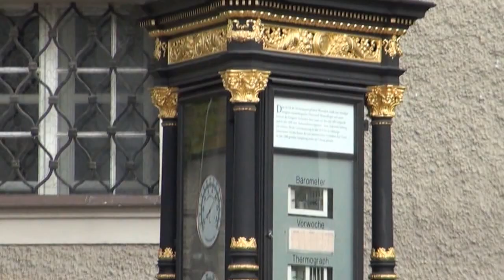Salzburg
Salzburg's "Old Town" (Altstadt) has internationally renowned baroque architecture and one of the best-preserved city centres north of the Alps. It was listed as a UNESCO World Heritage Site in 1997. Host to three universities and a large population of students, Salzburg is is noted for its attractive setting and scenic Alpine backdrop.

Salzburg was the birthplace of 18th-century composer Wolfgang Amadeus Mozart. In the mid‑20th century, the city was the setting for parts of the musical and film The Sound of Music.